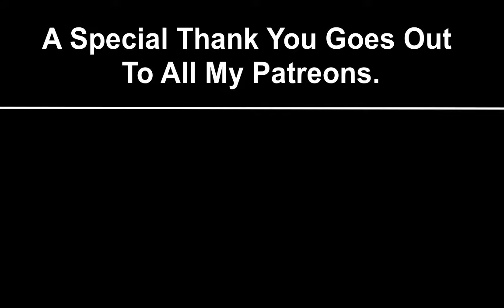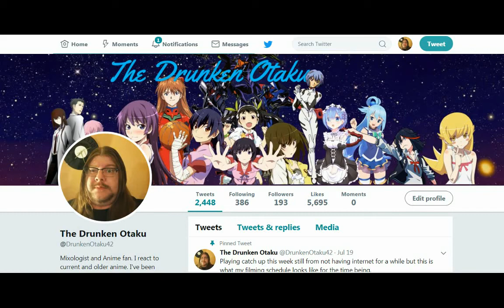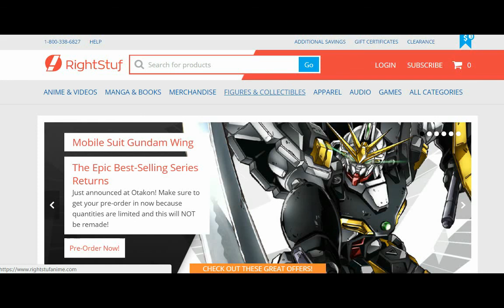Channel Issues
Backup Channel